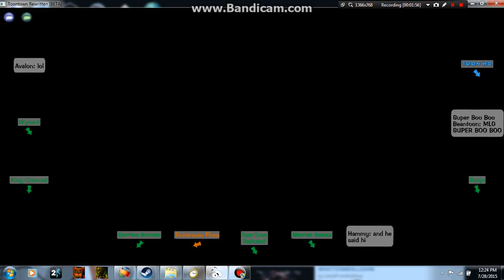when super boo boo beantoon becomes mlg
noscope 50 sub special. scrubs getting rekt